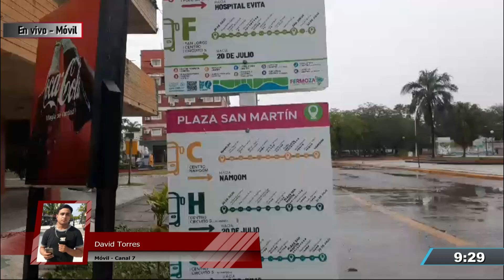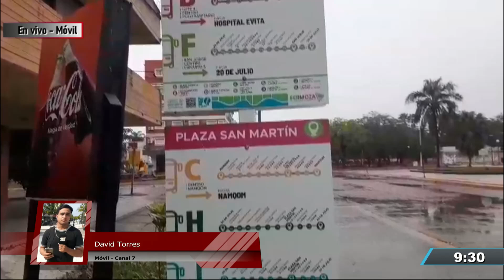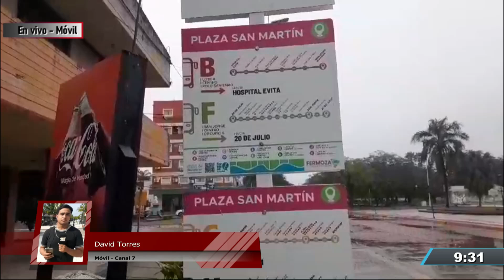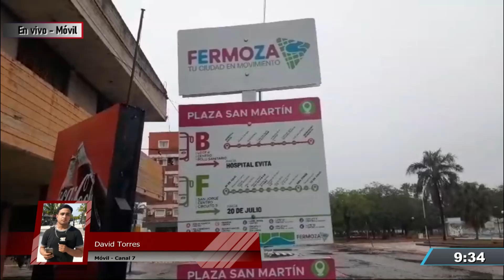EXPECTATIVA POR EL ARRANQUE DEL SERVICIO DE TRANSPORTE URBANO DE LA MUNICIPALIDAD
Informe de David Torres - Móvil de exteriores de Canal 7 Formosa
Conducción: Diego Madoery - Lisandro Argañaraz
Producción: Fanny Morales - Valeria Olmedo
Admin. Redes: Adrián Gamarra
Dir. técnica: Miguel Monzón - Claudio G. Percíngula